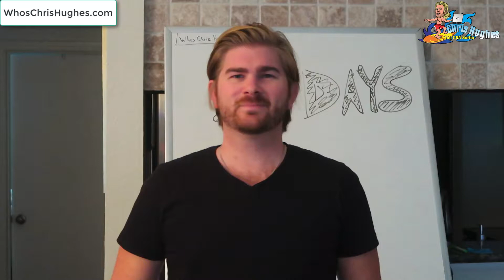30 Day Challenges - Why Everyone Should Do Them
30 Day Challenges - Why Everyone Should Do Them

Ever wondered what your life would look like if you actually started something and followed through with it? Well, starting right now you no longer need to wonder.

It's time to introduce the "30 Day Challenges" and how you can use it to improve in any area of your life.

For the next 30 days, simply pick one area of your life that you'd like to improve and do one thing every day to make that part of your life better.

The Art Of Personal Development: Some Tips

People try to find ways to make themselves better. They go to school to learn a new trade or skill. They go to the gym in an attempt to lose weight or tone and sculpt their body. They invest in stock to gain more money. All of these are considered personal development. The information in this article will help anyone who wants to perform personal development tasks.

End the day in a constructive way: think about what went wrong and visualize how you would have liked it to go. This way, you release the negative thinking around it, and get a better night's sleep knowing you have let it go. Eventually, your days might start going better too.

Set a new personal goal right now: do something that scares you in the near future. This doesn't need to be huge, so don't worry about overcoming a lifelong fear of spiders overnight. Simply choose a small risk, plan a date, and take it when the opportunity arises. You might find that your bravery pays off!

Have pride. Your personal development relies on a strong sense of self. While being boastful is not desired, pride for what you've already accomplished is necessary to build confidence to move forward. You've worked hard to get to where you are, so acknowledge the good things you've done. It will help you achieve greater things later.

Communication is key when it comes to maintaining a healthy life and relationships. One of the best forms of communication is paying compliments to others. All too often, we find ourselves in the next argument or gossip circle. Try something new for a change. Plan to hand out compliments, keep track daily, and see where it leads you.

Learn to banish harsh and unfounded negative thoughts about other people. If you find a particularly nasty sentiment rising, stop it right there and force yourself to come up with at least two favorable or flattering things about the person or persons in question. Over time, regularly practicing this exercise shapes your emotions by immediately calling to mind the most positive aspects of both people and situations.

In conclusion, people try to make themselves better by learning new things, shaping their bodies, or increasing their funds. All of these personal development actions are done by millions of people and chances are, you have done some of them. Whenever you want to achieve any kind of personal development, just remember the information from this article.